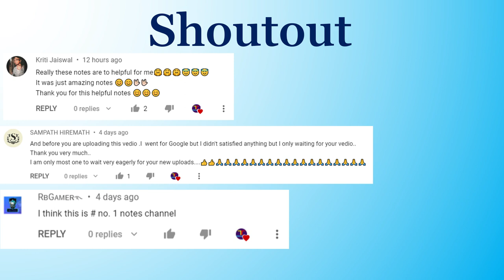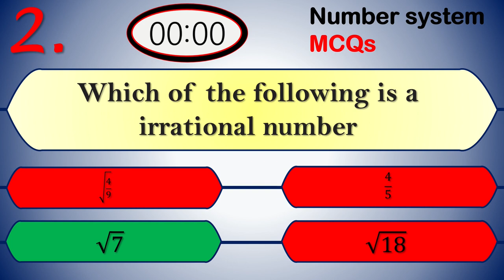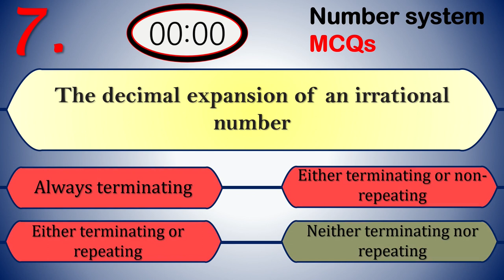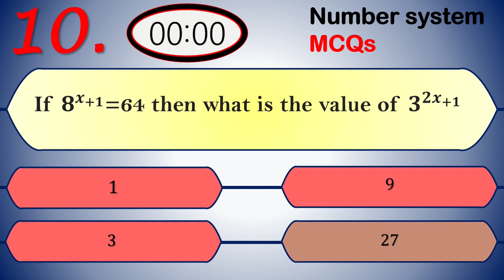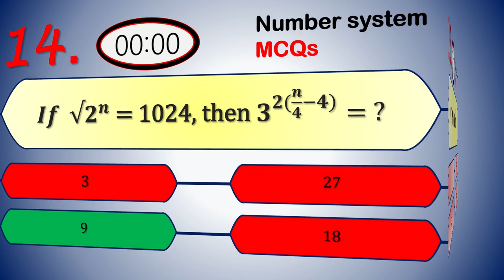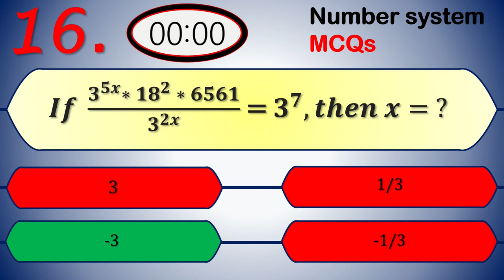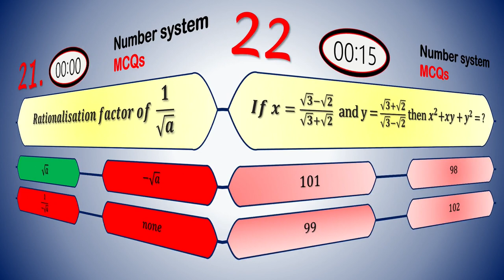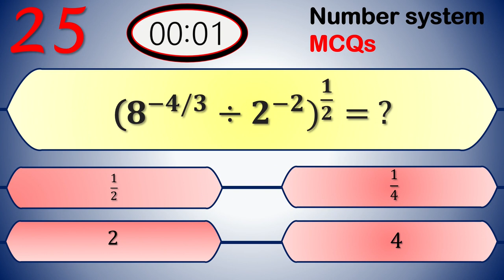Class 9 Maths Chapter 1 Number System 25 most important MCQs | Our Study Committee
Our Study Committee